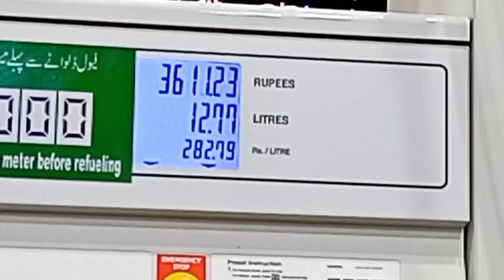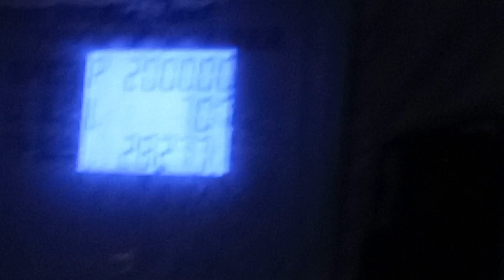Balochistan Tour Vlog | Part 1